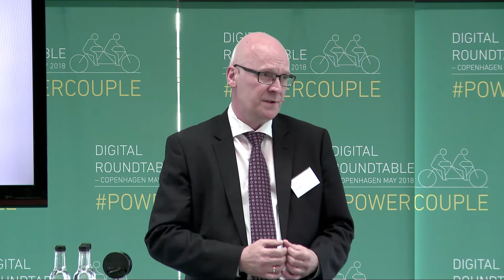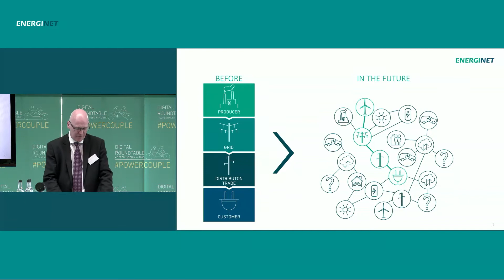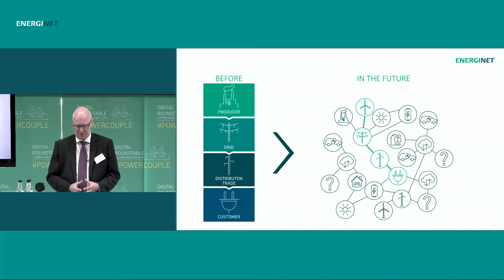Green ambitions and digital promises | Thomas Egebo | Digital Roundtable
Thomas Egebo - CEO Energinet: Green ambitions and digital promises - a power couple of the future.

On May 24 2018 Energinet and ENTSO-E hosted a Digital Roundtable. The aim was to foster the partnerships needed for the energy of the future. Rapidly decreasing prices of renewables will revolutionise energy production and consumption for the benefit of consumers and the environment. Digital technologies will make the energy systems more connected, intelligent and sustainable.